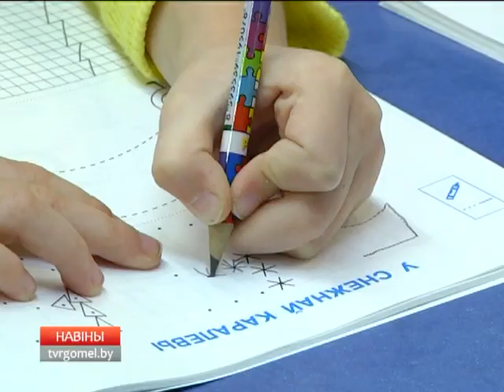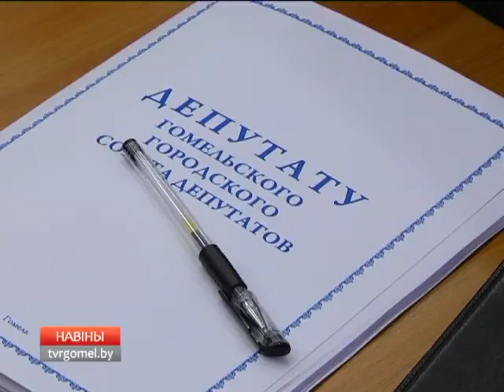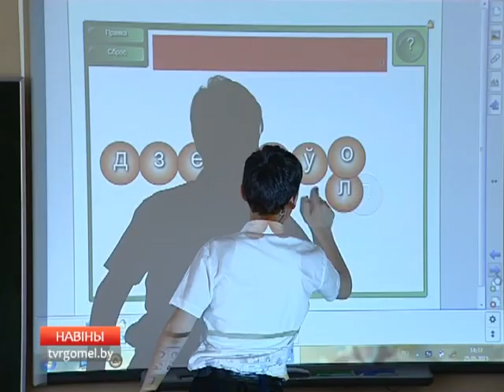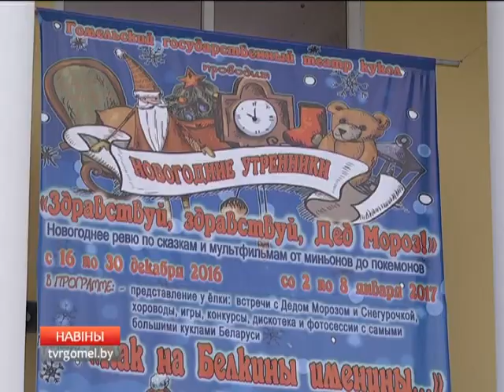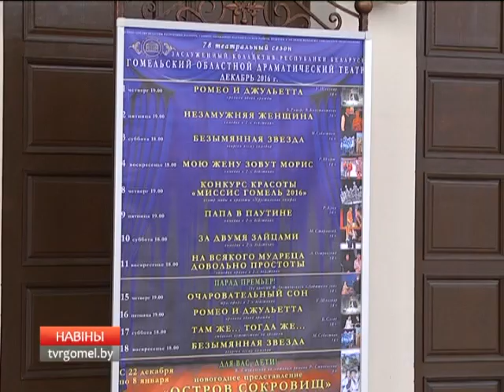16 12 2016 НОВОСТИ